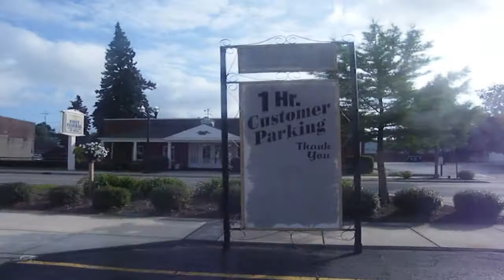My First Vlog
My First Ever Vlog on the streets of Swanton